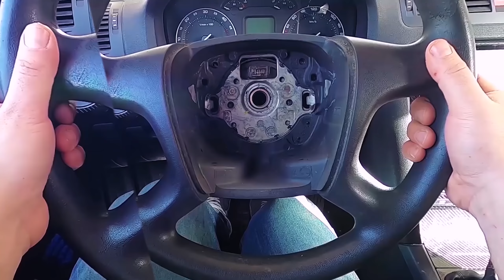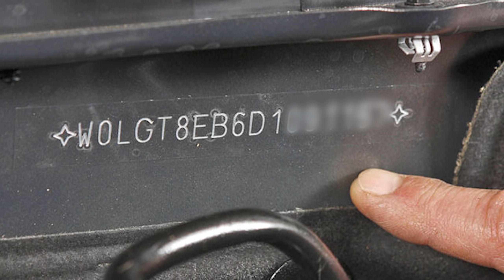🚘 CUSTOM Splitter POV vlog/ Škoda Octavia II / Tuning /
Ahojte.
Vitajte v novom videu v ktorom formou vlogu nakúpim materiál na custom splitter.